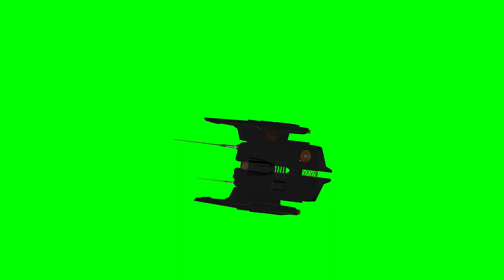Funny spaceship in orbit. Space station in orbit. FOR ALL.